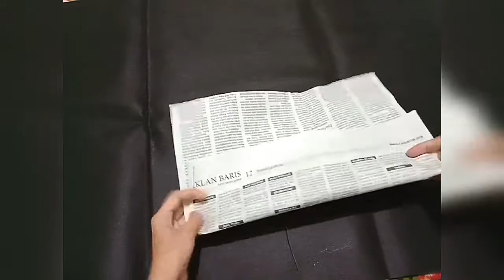Cara Membuat Buket Single dari Flanel || how to make wrapping single bouquet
Shopee.    : shopee.co.id/nora296